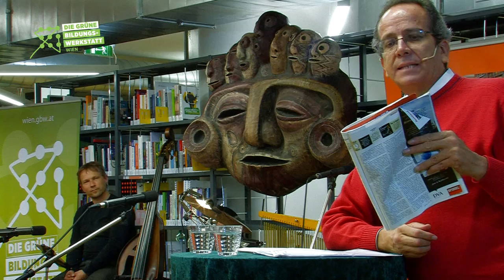"BUEN VIVIR" DAS RECHT AUF EIN GUTES LEBEN 1/3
"BUEN VIVIR" DAS RECHT AUF EIN GUTES LEBEN
Mit Alberto Acosta
Ort:Foyer des C3-Centrum für Internationale Entwicklung, Sensengasse 3, 1090 Wien
„Buen Vivir", das Recht auf ein gutes Leben, als Lebensanschauung hat in den letzten Jahren vermehrt internationale Aufmerksamkeit erregt. „Buen Vivir" sieht ein Leben im Einklang mit der Natur und allen Geschöpfen vor und bedeutet auch eine neue „Ethik der Entwicklung", indem es ein soziales und solidarisches Wirtschaften und eine Abkehr von Wirtschaftswachstum als zentralem Entwicklungskriterium fordert.
Der Ökonom und ehemalige Energieminister Ecuadors Alberto Acosta hat sich zum Ziel gesetzt, dieses Konzept verbreiten und weltweit für eine Veränderung des Lebensstils einzutreten. Als Präsident der verfassungsgebenden Versammlung war er maßgeblich daran beteiligt, dass die Grundsätze von „Buen Vivir" in die Verfassung Ecuadors aufgenommen wurden. Kurz danach folgte Bolivien diesem Vorbild.
Begleitet wird der Vortrag von Grupo Sal, die seit über 30 Jahren entwicklungs- und umweltpolitische Themen erfolgreich musikalisch-künstlerisch umsetzen. Gemeinsam mit prominenten Schauspielern, Schriftstellern, Politikern/Aktivisten Journalisten und Theologen hat Grupo Sal zahlreiche musikalische Collagen zu brisanten Themen entwickelt und damit das Bewusstsein für die Schönheiten, aber auch die Probleme Lateinamerikas über Jahrzehnte hin geschärft.
Eine Veranstaltung von  ÖFSE, Grüne Bildungswerkstatt-Wien, ATTAC, Klima-Bündnis Österreich, SÜDWIND Regionalstelle Wien, Sei so frei, Jugend Eine Welt, Verband österreichischer Gewerkschaftlicher Bildung und Fairtrade Österreich